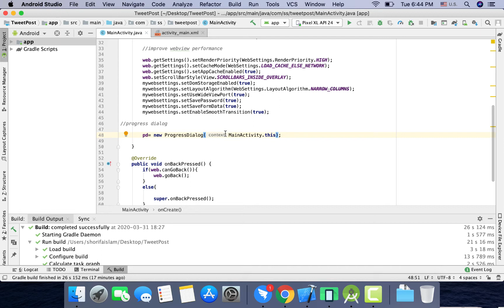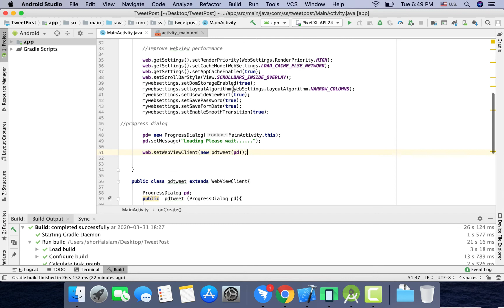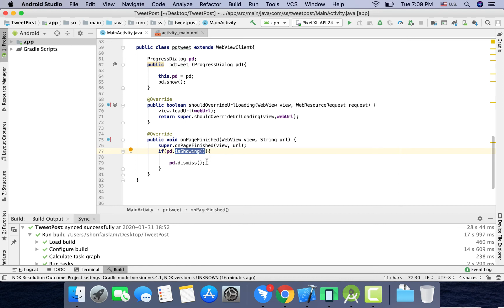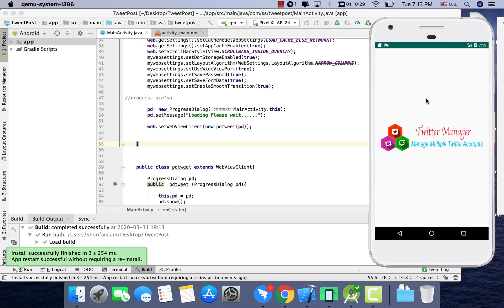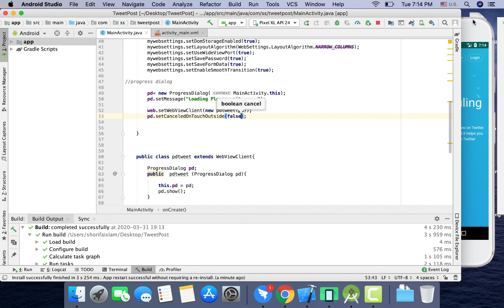Add Progress Dialog in App || Convert Website Into Android App Part 6 || Android Studio || 2020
If you want me to convert your website into an Android App (Webview android App), you can ask me

Webview App Development Series Intro || Convert Website Into Android App || Android Studio || 2020

Setup App Project & Webview || Convert Website Into Android App Part 1 || Android Studio || 2020

How to Remove Action Bar || Convert Website Into Android App Part 2 || Android Studio || 2020

Open Url Within App WebView || Convert Website Into Android App Part 3 || Android Studio || 2020

How to Add Progress Bar in App || Convert Website Into Android App Part 4 || Android Studio || 2020

How to Add Splash Screen in App || Convert Website Into Android App Part 5 || Android Studio || 2020

All Apps we have made:
Multiple Accounts Messenger & Poster For Instagram

All In One SEO Tools - Off-Page On-Page SEO Tools

All Social Media - All in One Social Media App